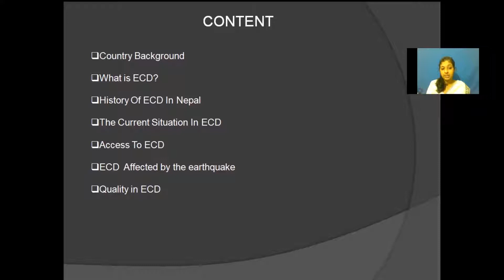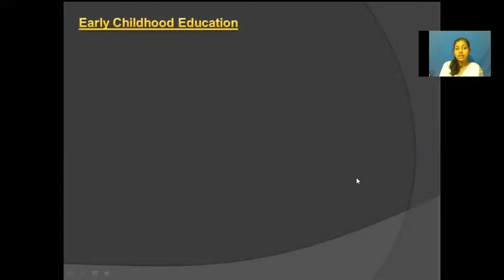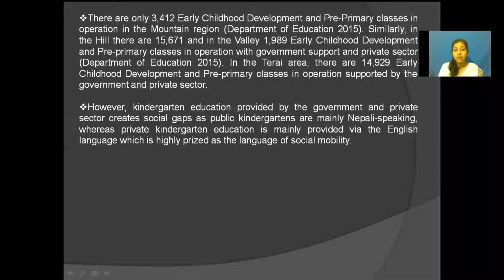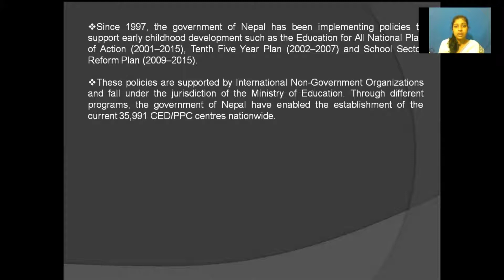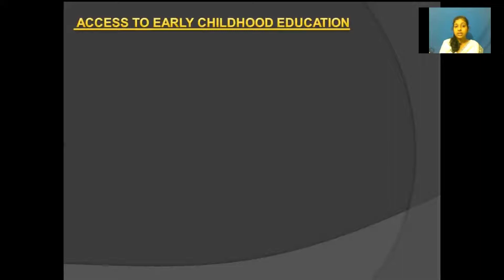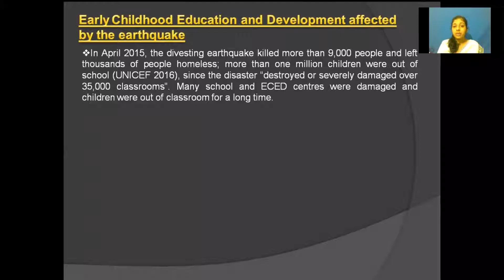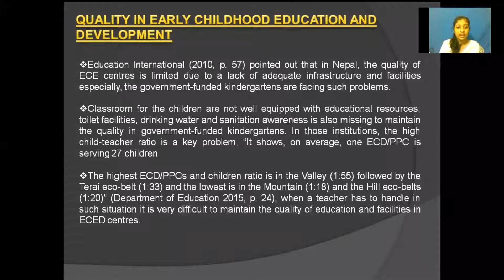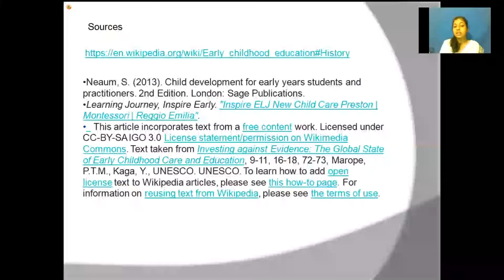01. Early Childhood Education in Nepal Presented By Ms. Disa Probodani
Warmly welcome your feedback on the presentation.